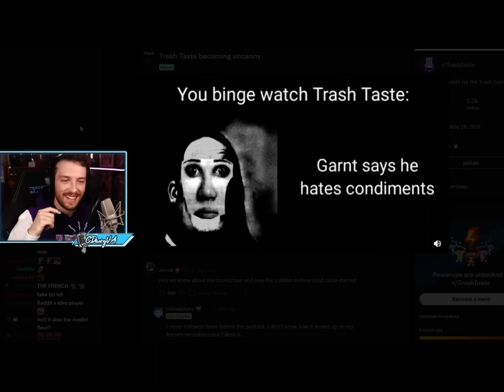CDawgVA Reacts: Trash Taste Becomes Uncanny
Credit @CDawgVA